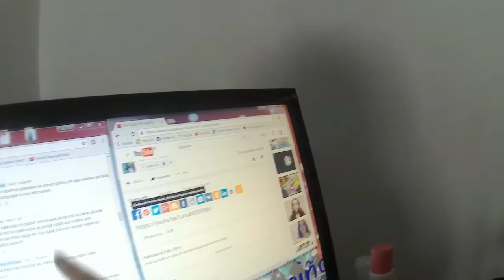te echo de menos